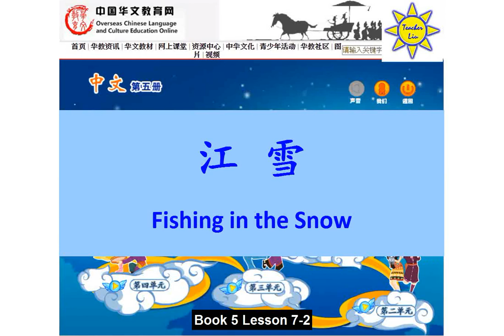古诗: 江雪Fishing in the Snow - B5 L7-2 (古詩)